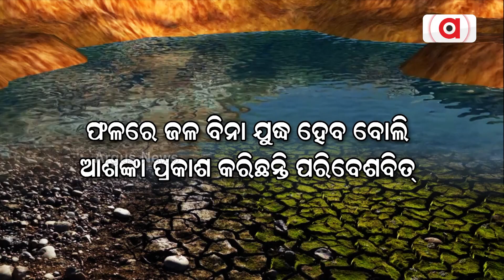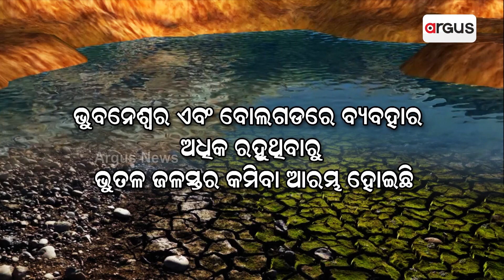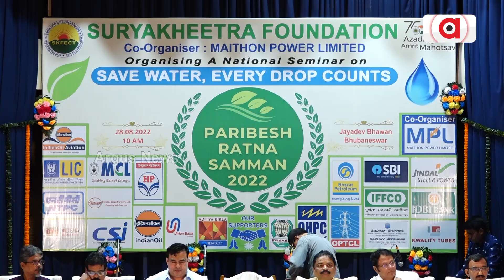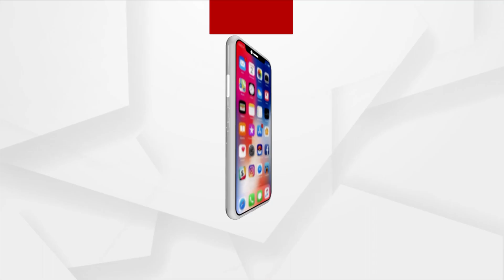ଆଗାମୀ ୮୦ ବର୍ଷରେ ସରିଯିବ କି ଭୂତଳ ଜଳ ?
କାରଣ ତଳକୁ ତଳକୁ ଖସୁଛି ଭୂତଳ ଜଳ ସ୍ତର
ଏଭଳି କିଛି ଆକଳନ କରିଛନ୍ତି ପରିବେଶବିତ୍ ଏବଂ ବୈଜ୍ଞାନିକ। କାରଣ ଏବେଠାରୁ ଏହାର ପ୍ରଭାବ ଦେଖିବାକୁ ମିଳିଲାଣି । ରାଜ୍ୟର ୯ଟି ଜିଲ୍ଲାରେ କମିଲାଣି ଜଳସ୍ତର ।